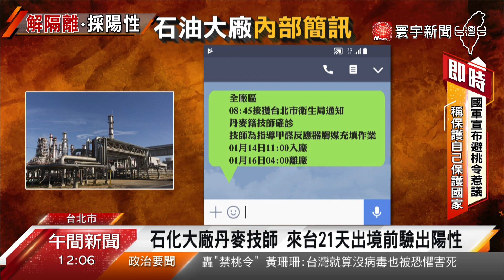石化大廠丹麥技師確診 來台21天出境驗出陽性｜寰宇新聞20210122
國內某石化大廠，21日傳出有一名丹麥籍技師確診，指揮中心也緊急發出聲明證實，而這名技師目前已經住院治療，初步判斷是抵台前就已經受到感染。不過根據相關疫調，這名技師去年底就來台，距離篩檢陽性已經過了21天，而且ct值30病毒量不少，有專家直言本土感染的可能性也很高。

COVID-19